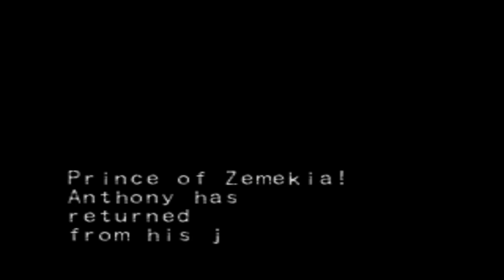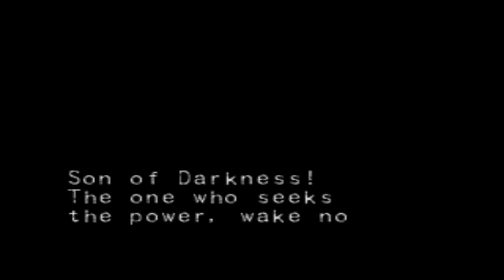Deception: Invitation ✉️ to Darkness Playthrough #00 Prologue & The Master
I return from a certain Journey & then i'm being accused of Assassinating the King.

I almost had to Cancel this Premiere because i could not find a workable ROM, but this one does